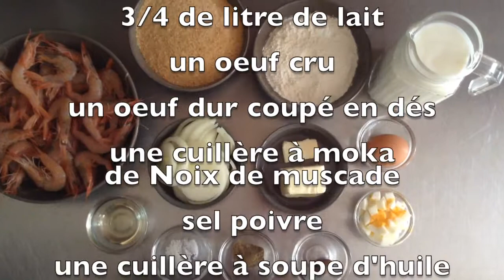Croquettes aux crevettes